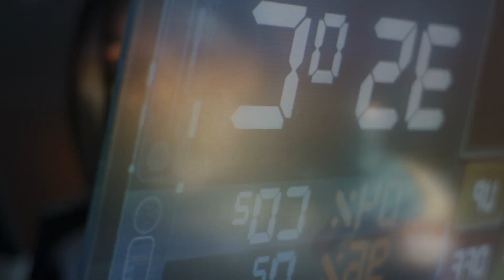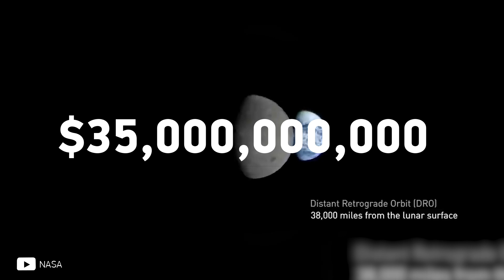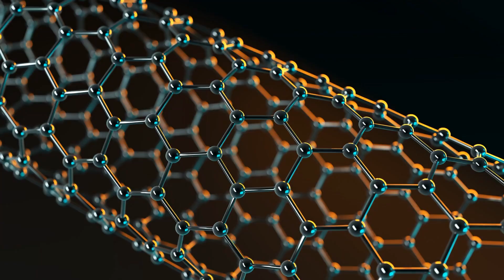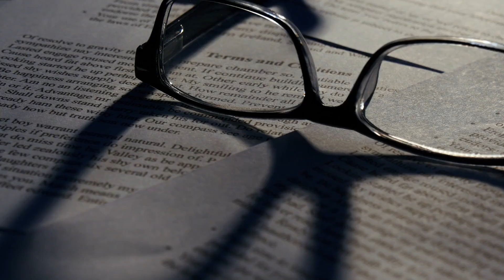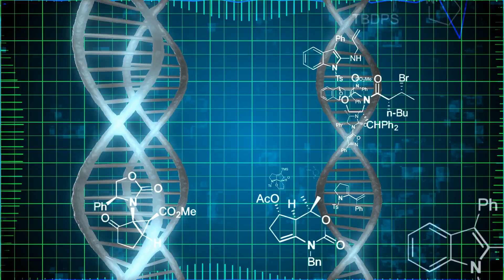Илон Маск Рассказал о Новом Открытии на Марсе 2023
Илон Маск хочет колонизировать Марс. К 2029 году предприниматель планирует высадить на поверхность красной планеты первого человек, а в последующие десятилетия начать колонизировать Марс. Однако, освоение других планет пока, что достаточно трудная задача для человечества. Однако, шанс посетить иные миры у нас есть. И он ближе чем может показаться на первый взгляд. В этом выпуске вы увидите как Илон Маск хочет колонизировать Марс. С вами канал factops, и в этом выпуске вы узнаете, что думает Илон Маск касательно колонизации Марса, а также много другого интересного о красной планете.